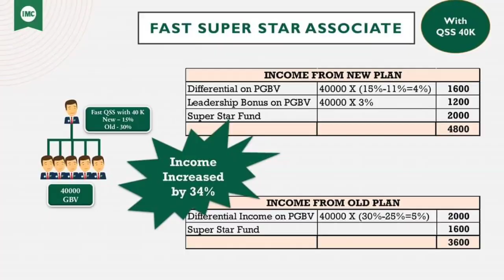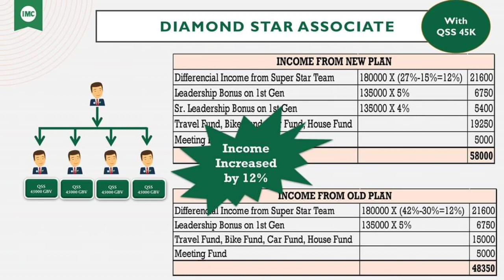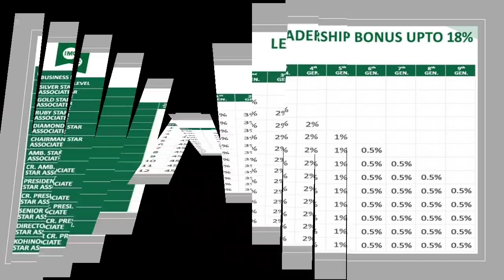IMC New Business Plan From 1 मार्च 2023: IMC ने अपडेट कर दिया बिज़नेस प्लान, अब मिलेगा ज्यादा पैसा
imc new business plan, imc business plan hindi,

imc business plan in hindi,

imc fastrack business प्लान

imc business plan 2023

imc business plan in hindi 2023

imc business plan income 2023

आप सभी को हमारे यूट्यूब चैनल gautamsinghimc में स्वागत करता हू!!

मेरे प्रिये दर्शकों आप सभी से विनम्र निवेदन है कि आप हमारे यूट्यूब चैनल पर नये हैं तो प्लीज हमारे यूट्यूब चैनल को सब्सक्राईब करे और बेल आइकॉन को दावाना  ना भूले जिससे हमारे लेटेस्ट वीडियो की नोटिफिकेशन आपको सबसे पहले मिले!
        धन्यवाद!!
21वीं सदी की सबसे नंबर वन बिजनेस IMC BUSINESS
Good IMC all of you